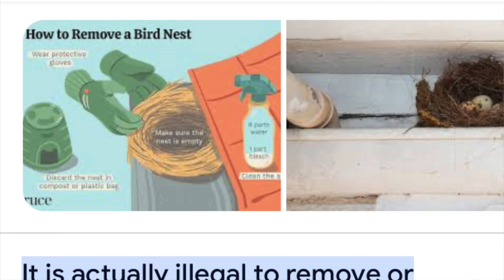STORYTIME/WHAT WOULD YOU DO? I NEED SOME ADVICE! 🤦🏽‍♀️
As some of y'all may know the grandkids are here for the summer and don't want to camp anymore. 🤦🏽‍♀️ Now that we're back home, I have to deal with a situation I have been avoiding. Birds have taken over my plant! Phillip thinks I'm over reacting, but I want to know what do you guys think I should do?

Any suggestions are appreciated. Thanks in advance! ☺️ @LivingthatFloridaLifeTV